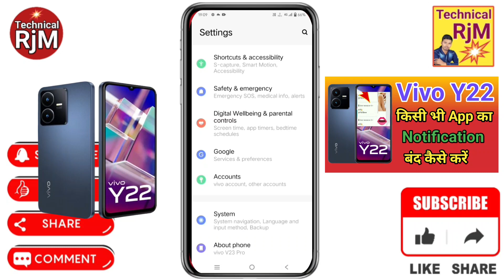Vivo Y22 Notification Band Kaise Kare | How To Notification Off In Chrome Vivo Y22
About Video.Vivo Y22 Notification Band Kaise Kare How To Notification Off In Chrome Vivo Y22

Queries Solved
 Vivo Y22,
Vivo Y22 Notification Band,
Vivo Y22 Notification Band Kaise Kare,
Vivo Y22 How To Notification,
Vivo Y22 Off In Chrome,
Vivo Y22 chrome ki notification kaise chalu kare,
Vivo Y22 how to stop notifications on chrome,
Vivo Y22 blocking notifications on chrome,
Vivo Y22 blocking notifications by chrome,
Vivo Y22 blocking notifications kaise chalu kare,
Vivo Y22 show notifications,
Vivo Y22 home screen icon notification,